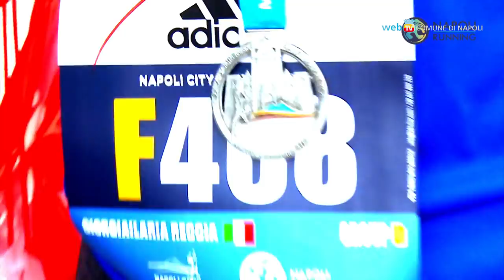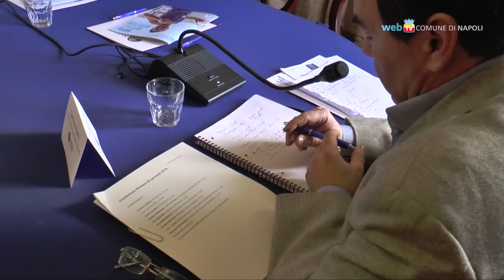Napoli City Half Marathon, di corsa tra storia e panorami in città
Domenica 4 febbraio torna la mezza maratona agonistica con partenza da viale Kennedy ed arrivo alla Mostra d'Oltremare.